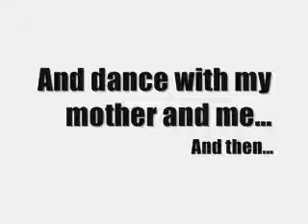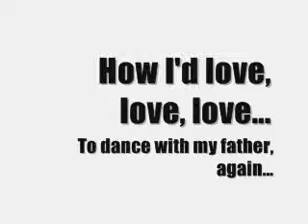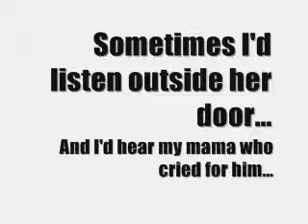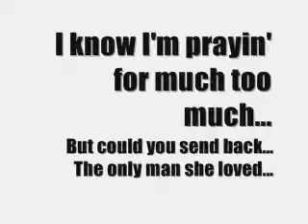Dance With My Father - Luther Vandross (Lyrics)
Whenever I hear this song it always makes me cry. I remembered all the things that my father did to me.
( I do not owe this video)